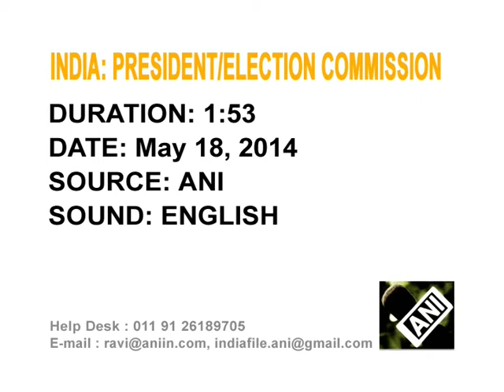India's Election Commissioners Meet President To Present List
India's Chief Election Commissioner, VS Sampath, along with Election Commissioners, H S Brahma and Nasim Zaidi, meet President Pranab Mukherjee, to hand over the notification of the newly- elected members of parliament.